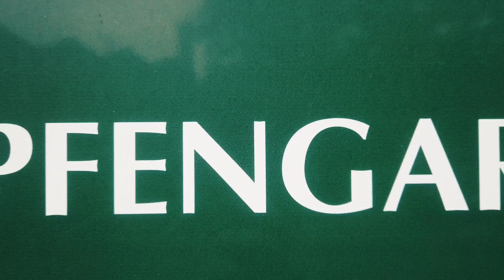Mit @wanderverliebt in der Brauerei Moritz Fiege in Bochum | POTT.einander |2023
[Unbez./unbeauftr. Werbung]

Ein toller Abend in der MORITZ FIEGE BRAUEREI mit "WanderVerliebt" im Rahmen der BrauKultTour 2023.

Diese Brauereiführung ist wärmstens zu empfehlen. Die Brauprozesse werden anschaulich erklärt und man bekommt einmalige Einblicke in das heutige Handwerk des bierbrauens.

Voller Lokalkolorit geht es auch schließlich zur Verkostung unseres Lieblingsgetränks...Mehrere Geschmacksproben verschiedener Biersorten des Hauses dürfen genossen werden...Natürlich stilecht mit der "echten" und einzig wahren Currywurst aus Bochum...